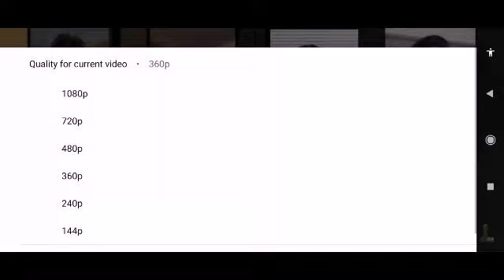Arijit Singh | live Chess with Vishwanathan Anand | Aamir Khan, Ananya Birla | Chesscom india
India's Biggest Ever chess Fundraising Event
Arijit Singh Live with Viswanathan anand